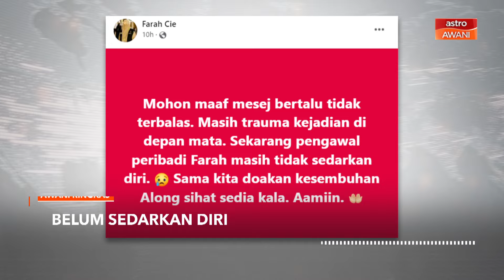AWANI Ringkas: Majikan sahkan keadaan mangsa